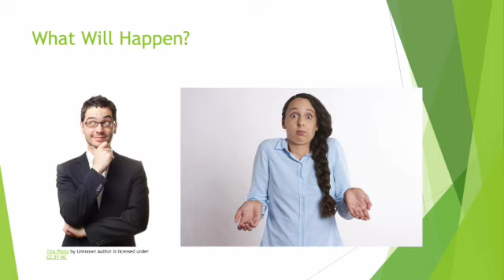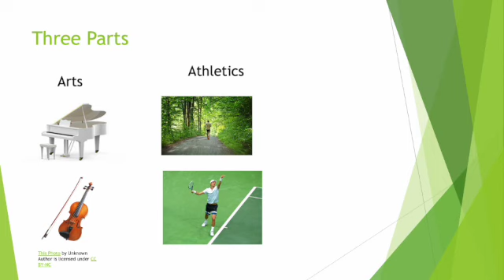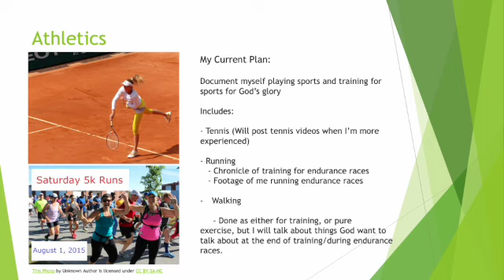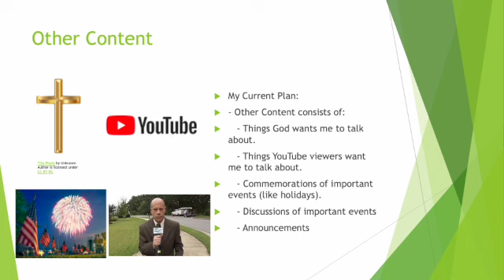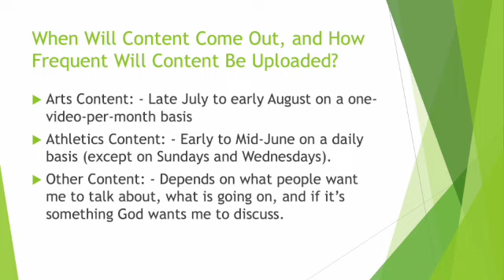An Announcement on the Future of My Channel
Here are my plans for my channel going forward (as long as these plans are in line with God's will). :)